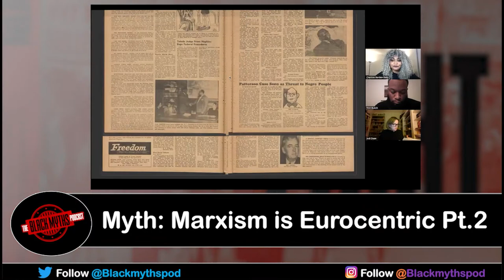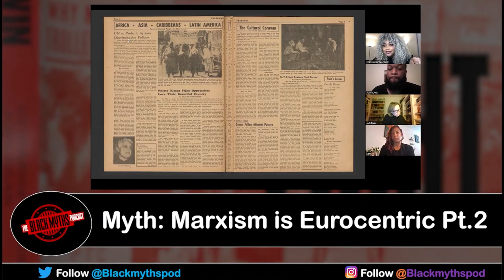Myth: Marxism is Eurocentric Pt. 2 (W/ Dr. Charisse Burden-Stelly & Dr. Jodi Dean)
For part 2 (see part 1 we speak with Dr. Charisse Burden-Stelly & Dr. Jodi Dean about their edited volume, "Organize, Fight, Win: Black Communist Women’s Political Writing." We discuss the writings of Grace Campbell, Williana Burroughs, Maude White, Thyra J. Edwards, Ella Baker, Marvel Cooke, Louise Thompson, Marvel Cooke, Claudia Jones, Lorraine Hansberry.

We analyze the select writings of Black communist women to further demystify Marxism by focusing on their day-to-day organizing. What is revealed is how they used Marxism (many within the Communist Party of the United States) to address the day-to-day material conditions of Black people including labor organizing, defense campaigns, International solidarity, and much more. Dr. CBS and Dr. Dean do a tremendous job of helping us understand just how essential black communist women were to the foundation of CPUSA and the push for Black Freedom throughout the 20th century.

Charisse Burden-Stelly: Associate Professor in the Department of African American Studies at Wayne State University. She is the author, with Gerald Horne, of W. E. B. Du Bois: A Life in American History and the forthcoming book Black Scare/Red Scare.

Jodi Dean: teaches political, feminist, and media theory in Geneva, New York. She has written or edited thirteen books, including The Communist Horizon and Crowds and Party, and Comrade: An essay on political belonging, all published by Verso.

NEW DISCORD!